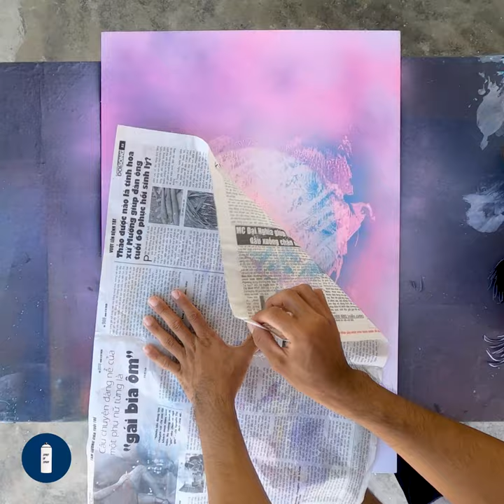Beautiful Pink Unicorn Spray Paint Art | How To Spray Paint Art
Channels specializing in entertainment, creativity, and the arts. Welcome to Spirit of Spray Channels! This is the perfect place for you to discover amazing creations and awesome artists! Take a look and enjoy art with the best creators on the net! Join this amazing ART COMMUNITY for new content every day.